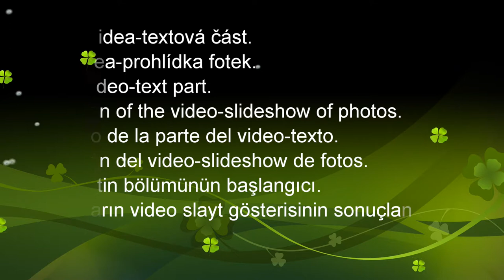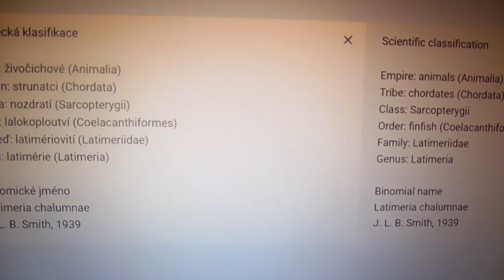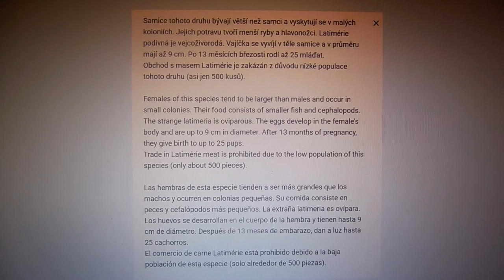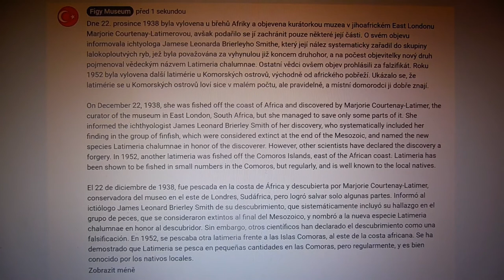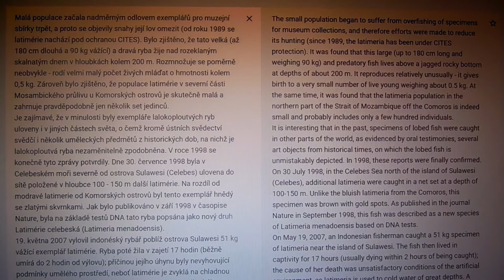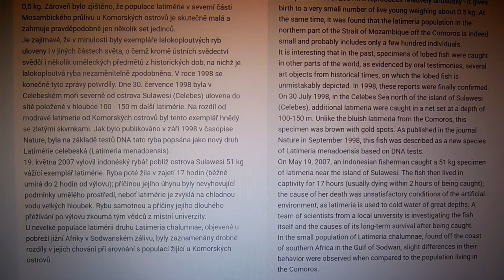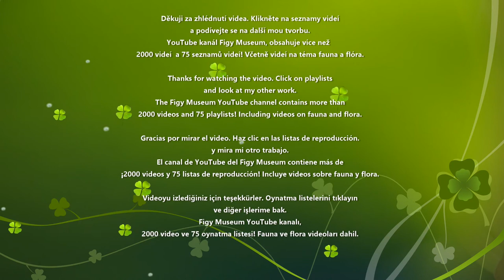Latimérie podivná (Latimeria chalumnae)